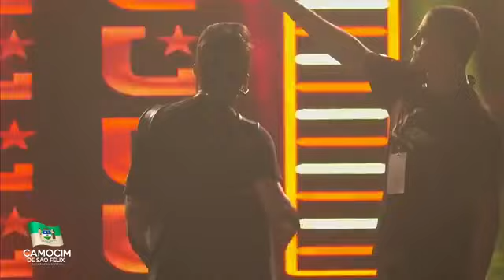Luan estilizado show completo na festa de são Félix 2020